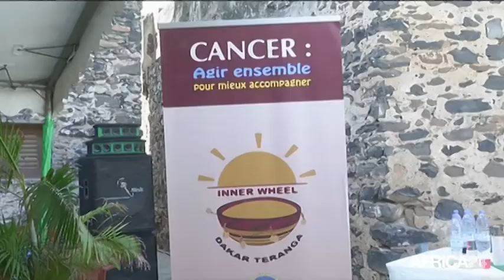Sénégal, Défis de la prise en charge du cancer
Société, Répondre aux nouveaux besoins de s’informer sur les défis de la prise en charge du Cancer, tel est l’objectif d’une conférence organisée samedi au Sénégal sur l’île de Gorée. La rencontre a réuni une centaine de participants qui ont ont abordé divers sujets allant de l’impact psychosocial à la prise en charge du Cancer.